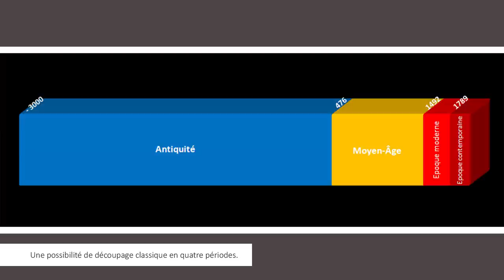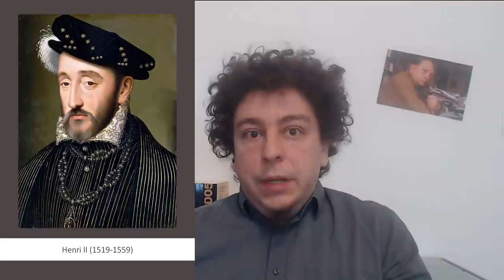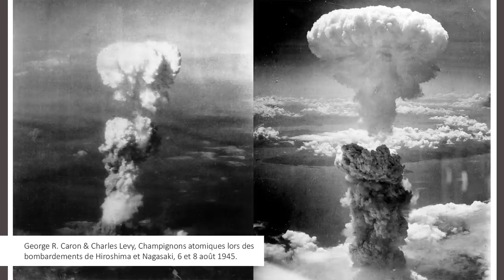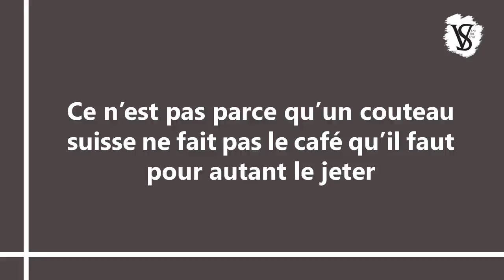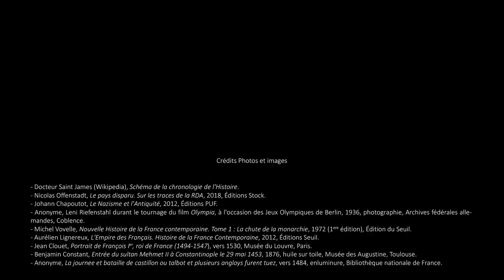Comment découper l'histoire ? - Veni Vidi Sensi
Tout le monde connait les grandes périodes historiques, mais pourtant, sont-elles si évidentes que ça ? Comme on va le voir, le découpage de l'histoire a ses propres enjeux, et ils sont passionnants !

Au sommaire :

00:00 : Introduction
01:23 : Les quatre périodes classiques
07:19 : Tu repousses les bornes des limites…
16:39 : Le piège du découpage « rationnel »
23:05 : Aucun découpage n’est universel
31:37 : Ce n’est pas parce qu’un couteau suisse ne fait pas le café qu’il faut pour autant le jeter